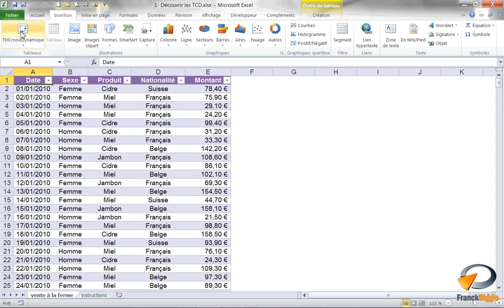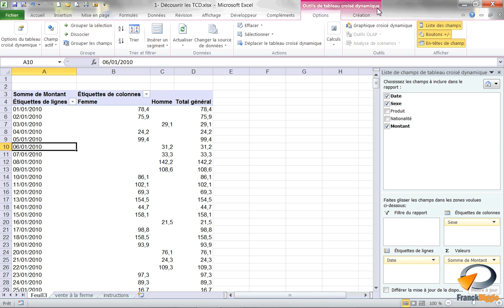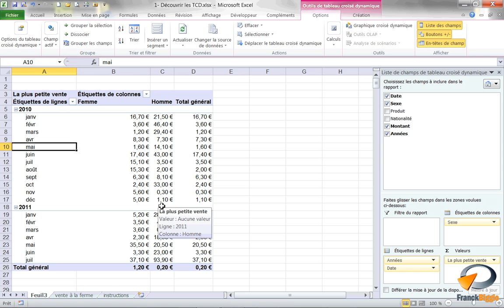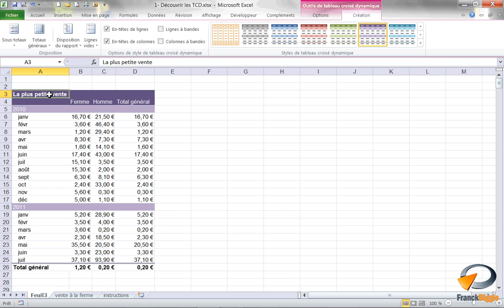Les Tableaux croisés dynamiques (Exercice 10) - Formation Excel Marseille